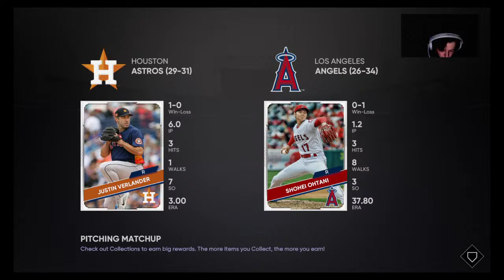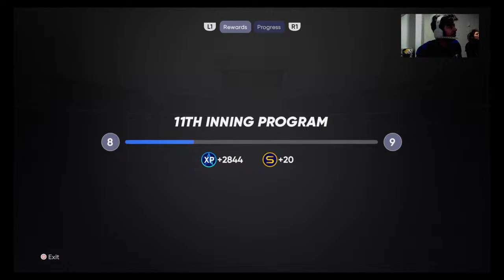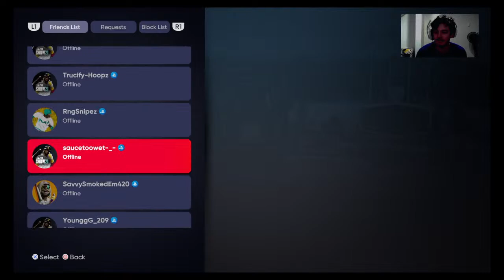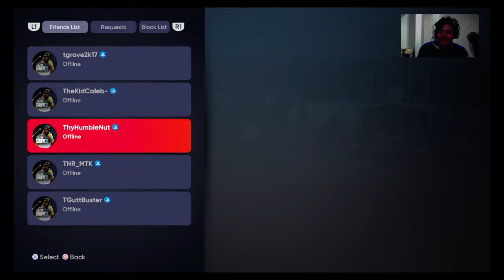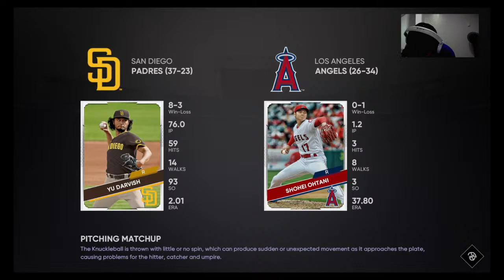Painting corners & hitting nukes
Hi, my name is Chowder, I say niqqa sometimes so don't get offended. I get mad at the game sometimes and I like smoking weed. Enjoy my channel!!